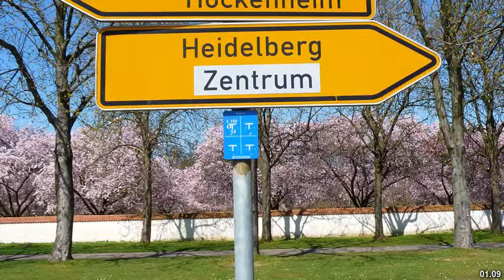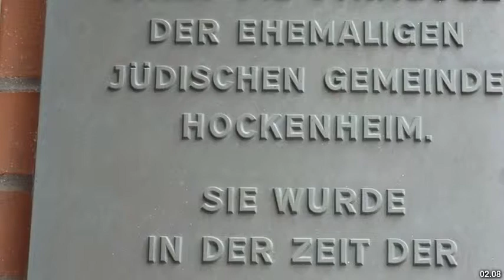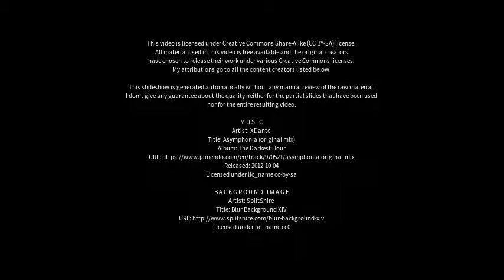Best places to visit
Best places to visit - Hockenheim (Germany) Best places to visit - Slideshows from all over the world - City trips, nature pictures, etc.